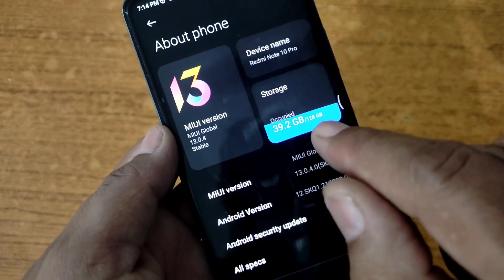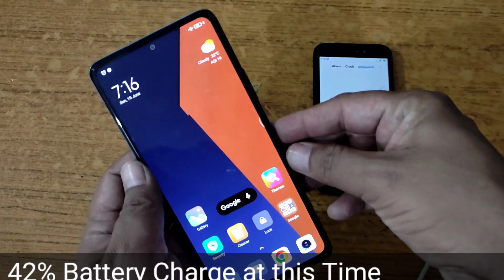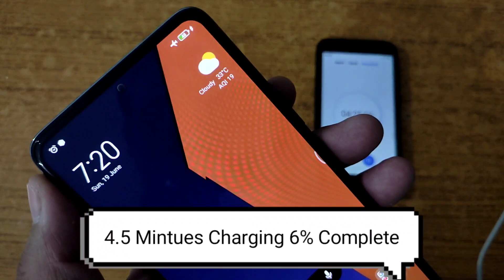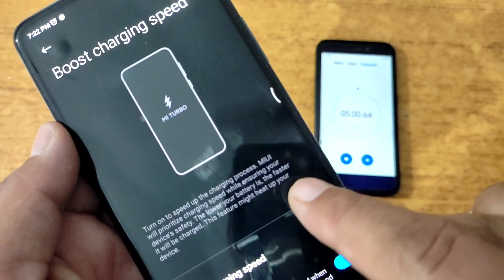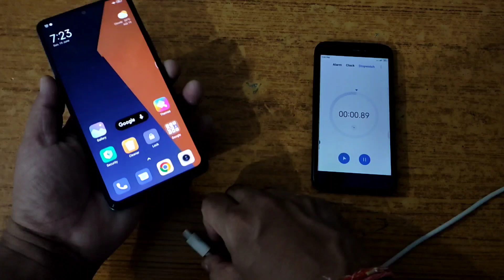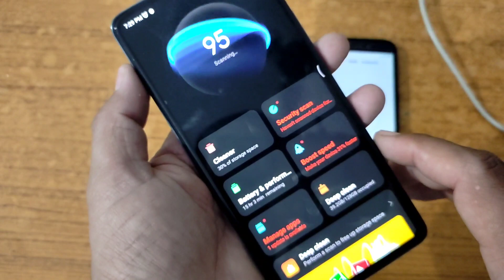How to boost Battery charging speed in redmi note 10 pro | miui 13 enable battery booster Speed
Hi friends,
  This video I show you when we enable battery booster in Redmi note 10 pro and charging mobile . then how much time complete to full battery charge
दूसरा वीडियो यहां भी देख सकते है। 👇
My Tripod👇
My YouTube Mobile redmi note 10 pro👇
My Mic👇
My YouTube Desk👇
🔳Searchable topic:-
 How to boost Battery charging speed in redmi note 10 pro | miui 13 enable battery booster Speed |  Desi itech | desiitech
For businesses equiry :-
My telegram group name Desi Itech :-

I just reviewed this for purely EDUCATION and
AWARENESS purpose only I believe that my video did not contain any misleading data, harmful or dangerous Content.